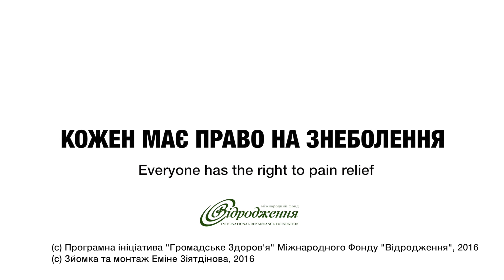Духовні лідери за знеболення. Рустам Футуллаєв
Про необхідність полегшення страждань та доступність знеболення для усіх розповідає Рустам Футулаєв, старший пастор церкви християн віри євангельської "Скинія", завідувач відділу соціального служіння Всеукраїнського Союзу Церков Християн Віри Євангельської - П'ятидесятників.

Відео знято в рамках спільного проекту програмної ініціативи "Громадське Здоров'я" Міжнародного фонду "Відродження" та Благодійного Фонду "Елеос Україна" - "Кожен має право на знеболення".

Зйомка і монтаж - Еміне Зіятдінова, продюсер - Анастасія Безверха.